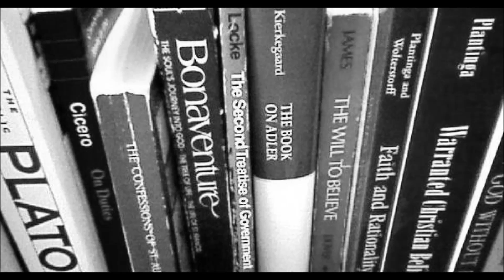The Existentialism Video!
A video that exists.  But does it have an essence?  Does it even mean anything?  You decide!